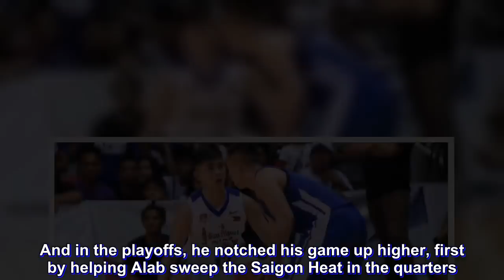Paolo Javelona credits coach Jimmy Alapag for string of solid outings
Paolo Javelona has his head coach Jimmy Alapag to thank for following his solid performances as of late for San Miguel Alab Pilipinas — performances that have been providing lots of positives for the sophomore ball club.The former NU Bulldog has been consistent for Alab eversince main point guard Josh Urbiztondo went down with an injury. And in the playoffs, he notched his game up higher, first by helping Alab sweep the Saigon Heat in the quarters.And in the semifinals, Javelona was in the thick of things again, collecting 11 points, eight rebounds, and four assists to help Alab sweep defending champions Hong Kong Eastern, 79-72, on the way to the Finals.“Yung tiwala ni coach Jimmy sa’kin [nandoon],” said Javelona moments after Game Two. “He always talks to me during practice, sabi sa akin, ‘Just stay there Pao, your time will come. Magtiwala ka lang sa sarili mo.’ Yeah. Yun talaga, yung tiwala niya, lalo na si Coach Jimmy and my teammates.Offense may have been the highlight of his games, but for Javelona, who has been averaging 9.6 points, 5.8 rebounds, 3.0 assists over the last five games, defense has also been the key behind such — the cager out of Bacolod has been providing remarkable intangibles on the other side of the floor in the playoffs.In the semis against HK Eastern, there were moments Javelona had to defend imports Marcus Elliott and Tyler Lamb, which are few inches taller than him. But he showed that heart can go over size as he fared extremely well against the two.“He (Alapag) just wants me to do my role – play defense and the offense will come,” shared the six-foot defensive specialist.Now, as they gear up for the title bout late this April against either Mono Vampire BC of Thailand and Chong Son Kung Fu of China, Javelona assures that he and San Miguel Alab will prepare for the ultimate battle. Advertisements